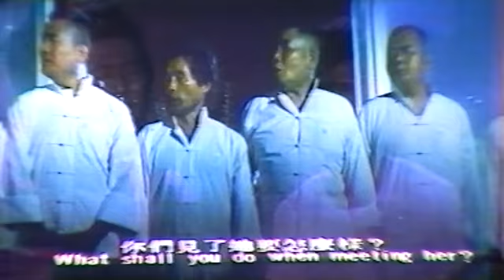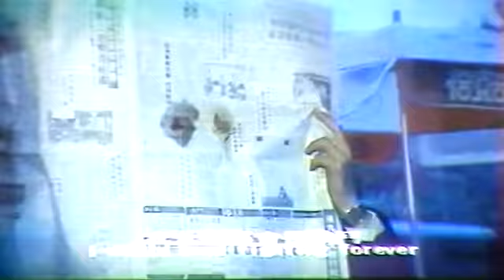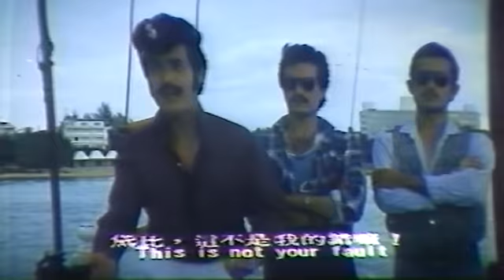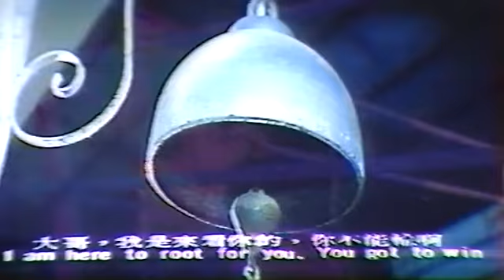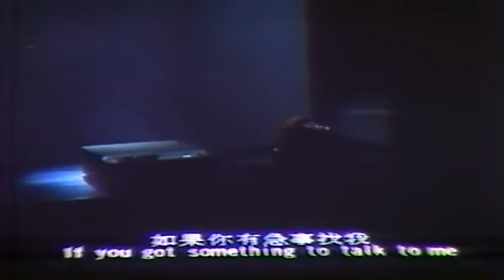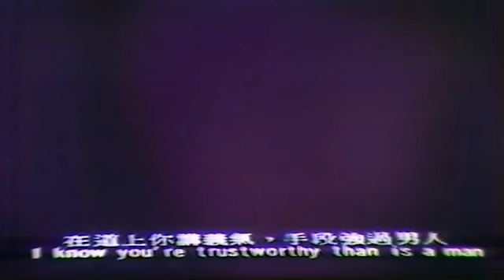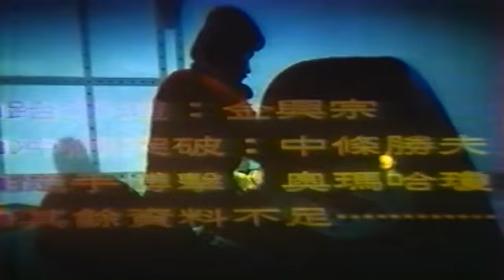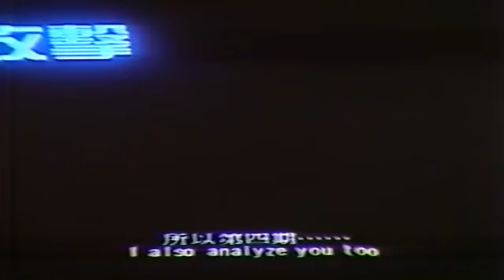Wu Tang Collection - Turbo Dragon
Director: Ger Cheng Lin
Cast: Bruce Poon Shui Lai, Chang Hai Lan, Paul Wei, Chen Rong Hwa.

A gifted young fighter undergoes some advanced bionic training making him an invincible martial artist; his skills are put to the ultimate test when he must face the Terror of Siam a ruthless Thai fighter.